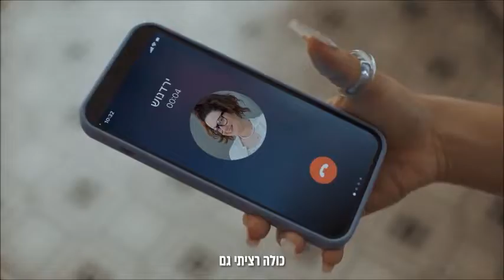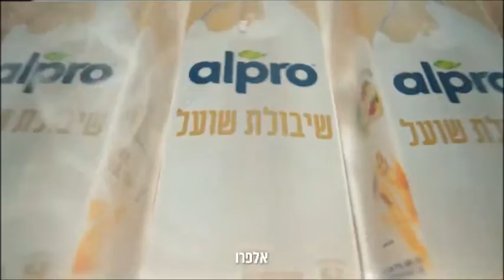15 דקות של תהילה - בא לי טוב - מיכל פלומין, יובל פרחי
גולן נוחיאן מארח את מיכל פלומין, מנהלת תחום שיווק מנועי צמיחה בשטראוס, ויובל פרחי, מנהל קריאייטיב של משרד הפרסום אדלר חומסקי, לשיחה על קמפיין "זה בא לה טוב" של אלפרו, בכיכובה של נונו.